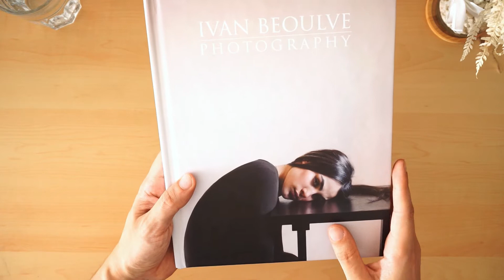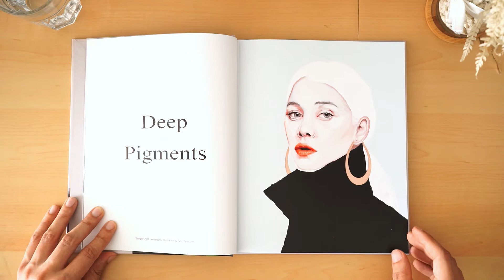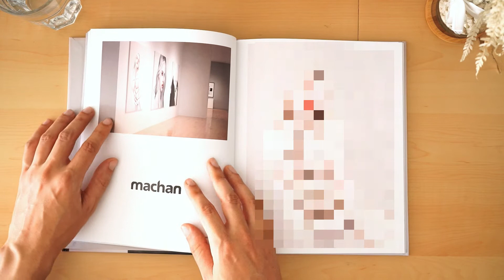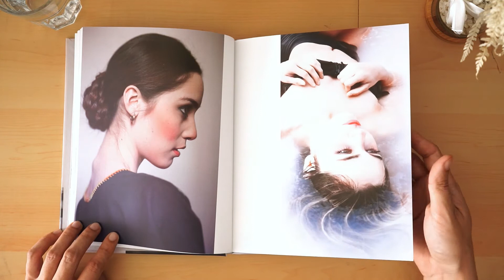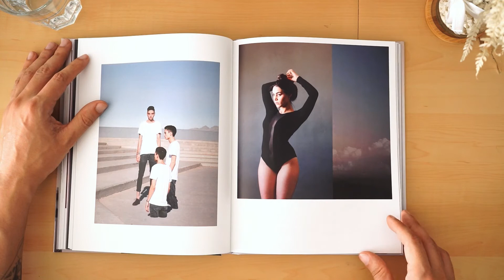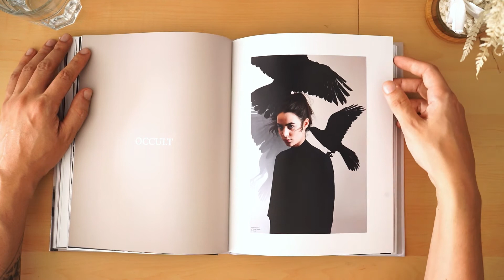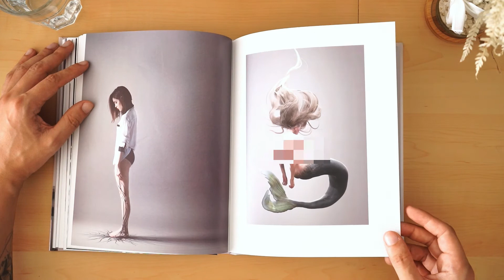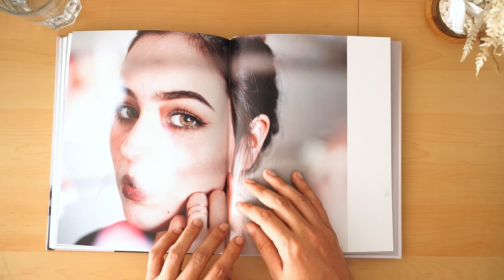ASMR - Page Turning Photography Art Book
this is a book I self printed for my own collection, it turned out so pretty that I wanted to share it, it's all my photography, painting and digital art I've made up to 2017, second edition with some corrections and a printed hardcover

you can get a copy but it is honestly quite expensive, i'll share a link if you're interested

Music